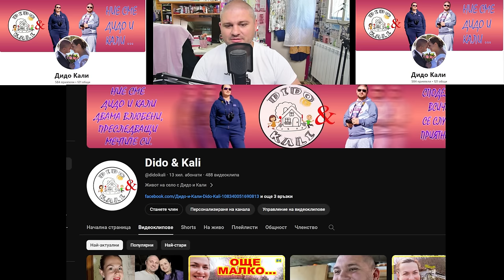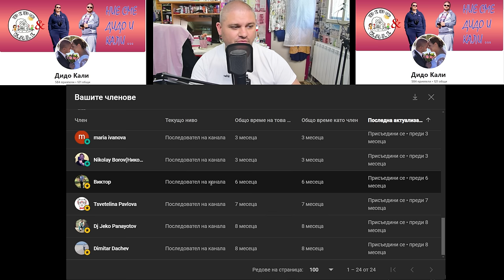ЖИВОТ НА СЕЛО: Великден е! Как празнуваме на село?